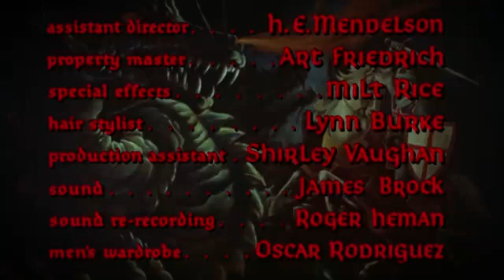🌈🎬 A ESPADA MÁGICA 🎨 Aventura 1962 Dublado 🤩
O CANAL NÃO É MONETIZADO. ME APOIE NA VAKINHA E RECEBA O MEU E-BOOK DE SUCESSO As Sete Maldições de Lodac (A ESPADA MÁGICA) - O filho de uma feiticeira, armado com armas, armadura e seis cavaleiros convocados magicamente, embarca numa busca para salvar uma princesa de um feiticeiro vingativo.

As Sete Maldições de Lodac (1962) (A ESPADA MÁGICA)
Director: Bert I. Gordon
Escritores: Bert I. Gordon(história), Bernard C. Schoenfeld(guião)
Estrelas: Basil Rathbone, Estelle Winwood, Gary Lockwood
Género: Aventura, Drama, Fantasia
País: EUA
Língua: Português
Data de lançamento: 28 de Março de 1962 (EUA)

Cultura, Motivação, Diversidade, Aprendizado, Inspirador, Histórias, Conexões, Compreensão,